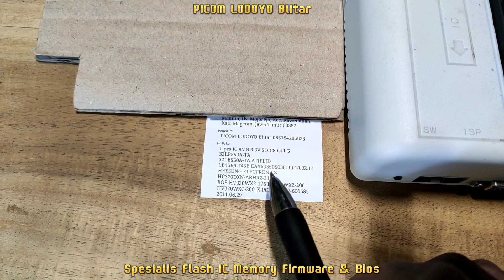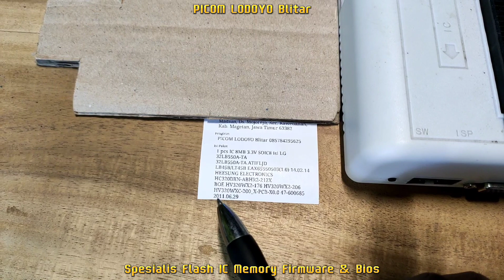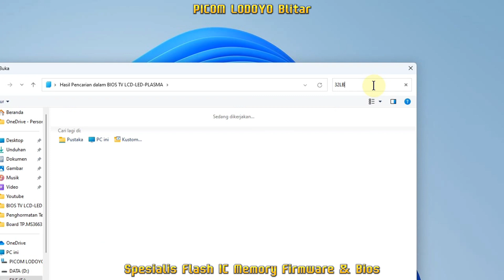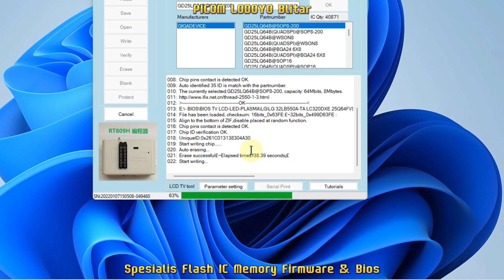LG 32LB550A-TA 32LB550A-TA.ATIFLJD LB45B/LT45B EAX65550503(1.0) 14.02.14 HC320DXN-ABHR2-212X Magetan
Flash IC Firmware TV LED LG 32LB550A-TA
32LB550A-TA.ATIFLJD
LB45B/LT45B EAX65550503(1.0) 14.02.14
HEESUNG ELECTRONICS HC320DXN-ABHR2-212X
BOE HV320WX2-176 HV320WX2-206
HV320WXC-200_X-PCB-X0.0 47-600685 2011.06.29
8MB 3.3V SOIC8 Pesanan Dari Kab. Magetan Jawa Timur

Buka : Jam 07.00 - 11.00 WIB
Istirahat Siang : Jam 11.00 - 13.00 WIB
Buka Kembali : 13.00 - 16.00 WIB